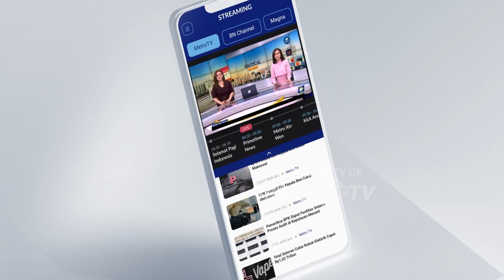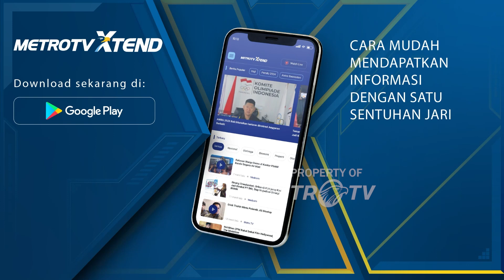Usai Panji Ditahan Kondisi Ponpes Al-Zaytun Tetap Normal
MetroTV, Pasca ditahannya pimpinan Pondok Pesantren Al Zaytun Panji Gumilang oleh bareskrim Mabes Polri suasana Pondok Pesantren Al Zaytun berlangsung normal.